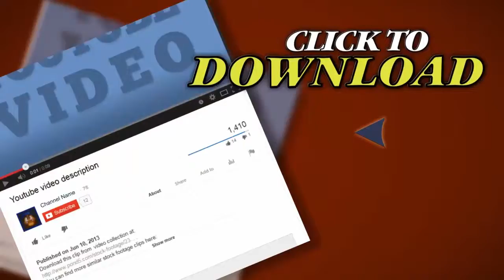Chain Swings. Stock Footage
Thank you for visiting our page Chain Swings. Stock Footage"